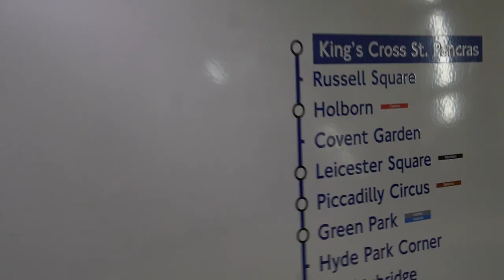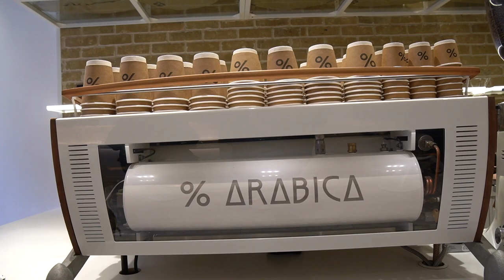The Best Coffee In Covent Garden?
In This Coffee Vlog I ventured into Central London specifically Covent Garden To visit % Arabica as its been on the coffee list for a while and because someone recommended I went. I defiantly recommend going down a trying this place out as its a perfect location to get your caffeinated fix.

Make sure to Check out my Instagram in which I upload more coffee content